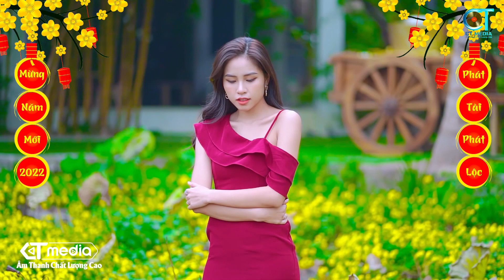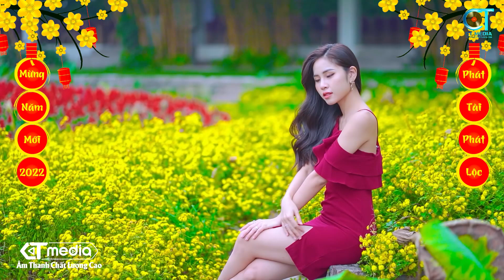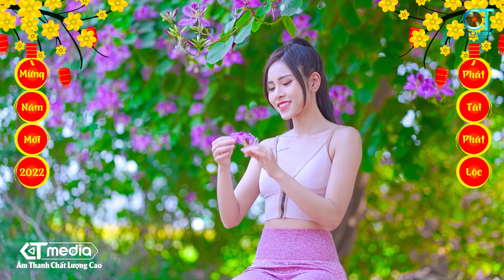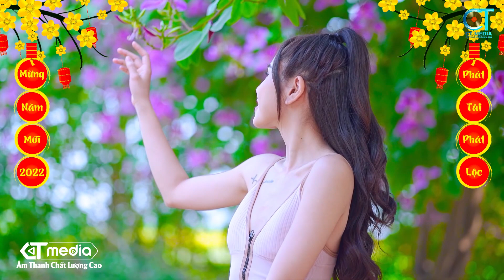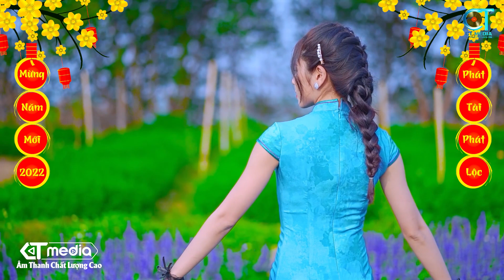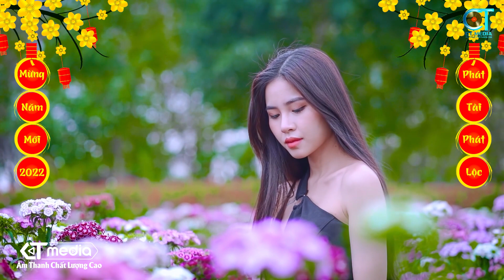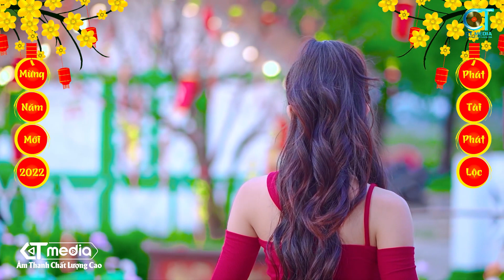Lk Thần Tài Đến - Lắng Nghe Mùa Xuân Về Remix - Nhạc Xuân Remix 2023, Chúc Mừng Năm Mới 2023 Remix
♪ Danh sách bài hát:

✅ Tốp Nhạc Xuân là kênh CHỌN LỌC những bài NHẠC TẾT REMIX 2023, NHẠC TẾT REMIX HAY NHẤT hiện nay. Đừng quên nhân nút THEO DÕI KÊNH để không bỏ lỡ những sản phẩm mới nhất hiện nay nha!
00:00:00 THẦN TÀI ĐẾN - NHƯ Ý (NHẠC HOA)
00:02:48 LẮNG NGHE MÙA XUÂN VỀ - QUỐC VINH (DƯƠNG THỤ)
00:05:25 CON BƯỚM XUÂN - YẾN ANH (NHẠC HOA)
00:08:07 CHÚC TẾT - QUỐC VINH (NHẠC HOA)
00:11:17 XUÂN PHÁT TÀI - DÁNG KIỀU (TƯỜNG QUÂN)
00:14:58 TẾT NGUYÊN ĐÁN - YẾN ANH (PHƯƠNG UYÊN)
00:19:10 CHUYỆN CŨ BỎ QUA - THÙY DƯƠNG ( HUỲNH HIỀN NĂNG)
00:21:20 TẾT LÀ TẾT - QUỐC VINH (NHẤT TRUNG)
00:24:29 LẮNG NGHE MÙA XUÂN VỀ - YẾN ANH (DƯƠNG THỤ)
00:27:06 HAPPY NEW YEAR - DÁNG KIỀU (ABBA)
00:32:20 ĐÊM GIAO THỪA NGHE MỘT KHÚC DÂN CA - YẾN ANH (VÕ ĐÔNG ĐIỀN)
00:36:44 MỪNG TUỔI MẸ - YẾN ANH (TRẦN LONG ẨN)
00:41:48 MÙA XUÂN ƠI - DÁNG KIỀU ( NGUYỄN NGỌC THIỆN )
00:44:55 NGÀY TẾT QUÊ EM - NHƯ Ý (TỪ HUY)
00:49:00 XUÂN ĐẸP LÀM SAO - NHƯ Ý (THANH SƠN)
00:52:11 MÙA XUÂN ƠI - THÙY DƯƠNG ( NGUYỄN NGỌC THIỆN )
00:55:17 XUÂN NÀY CON VỀ MẸ Ở ĐÂU - QUỐC VINH (NHẬT NGÂN)
00:59:40 CÂU CHUYỆN ĐẦU NĂM - ĐỖ DŨNG (HOÀI AN)
01:04:55 VUI TẾT MIỆT VƯỜN - THÙY DƯƠNG ( NGUYỄN NGỌC THẠCH )
01:08:51 RƯỢU CƯỚI NGÀY XUÂN - NHƯ Ý (ĐYNH TRẦN CA)
01:13:49 ĐÓN XUÂN - DÁNG KIỀU ( PHẠM ĐÌNH CHƯƠNG )
01:18:18 TẾT MIỀN TÂY - YẾN ANH (CAO MINH THU)
01:23:08 PHỐ HOA - YẾN ANH (HOÀI AN)